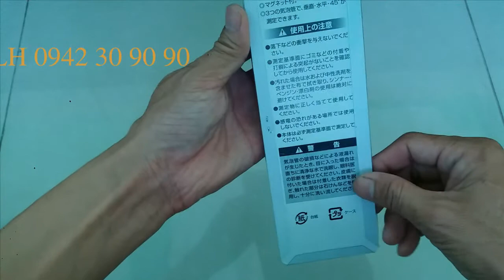THƯỚC THỦY AKITA 230mm SẢN XUẤT TẠI ĐÀI LOAN /nguyenchidam